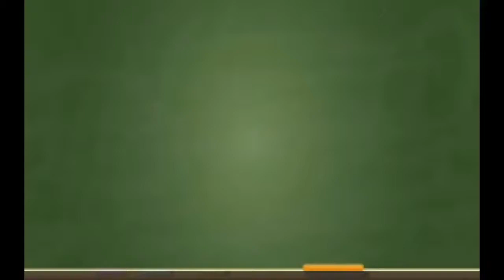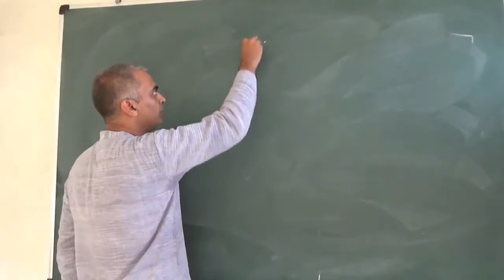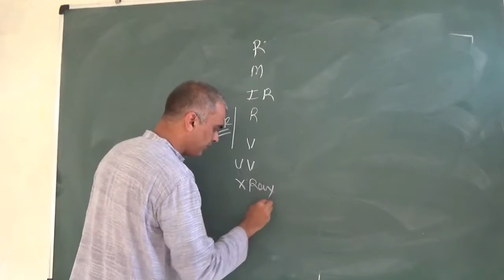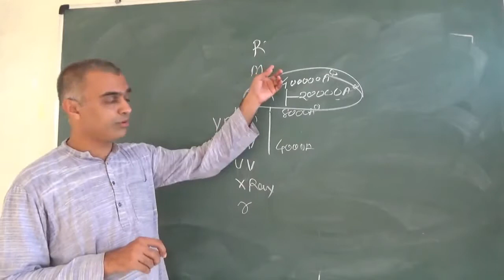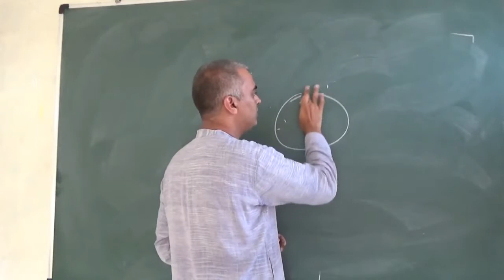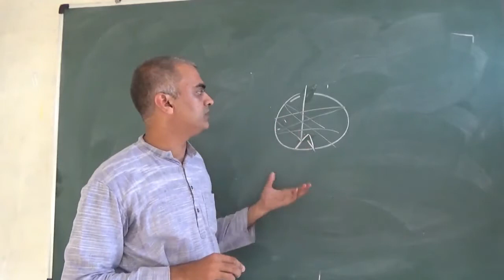4 Heat Transfer And Radiation --11-12 Physics Gujarati| JEE/NEET | By Kiran Patel